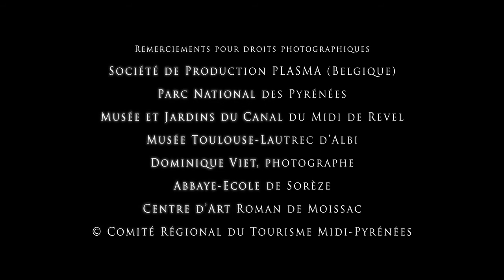GRANDS SITES DE MIDI PYRÉNÉES LE FILM 720p)